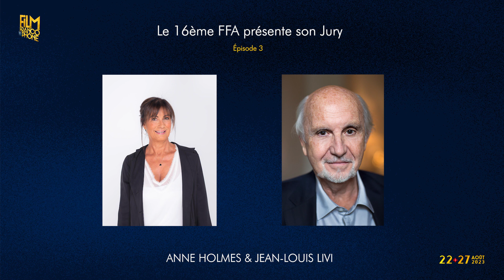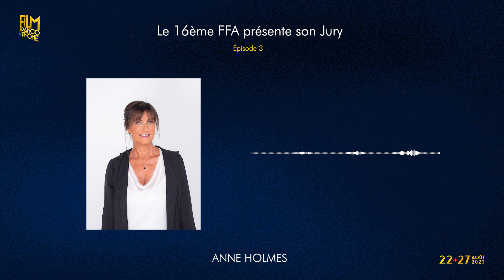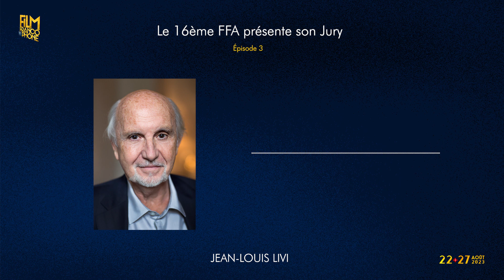Le FFA présente son Jury - Épisode 3 : Anne Holmes & Jean-Louis Livi